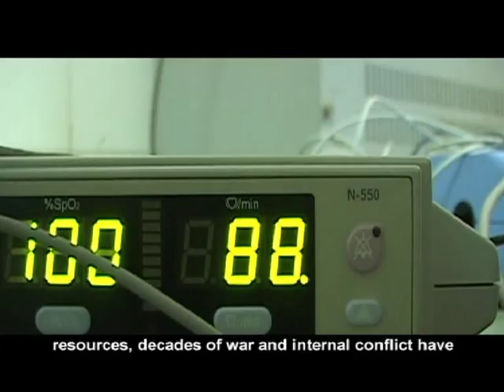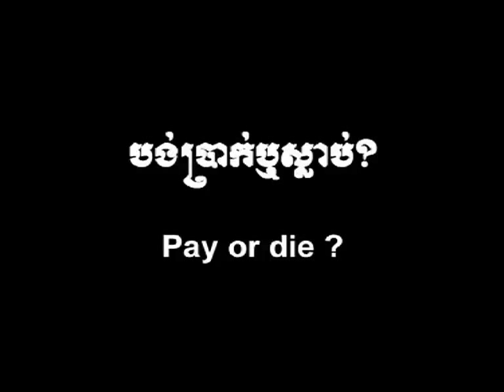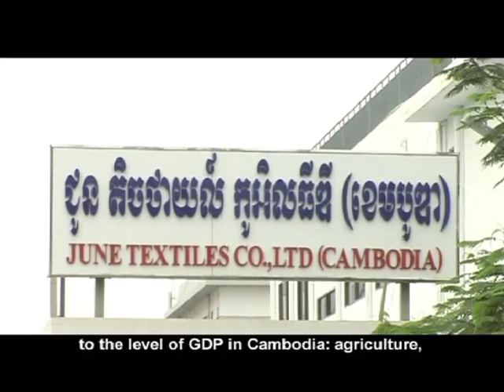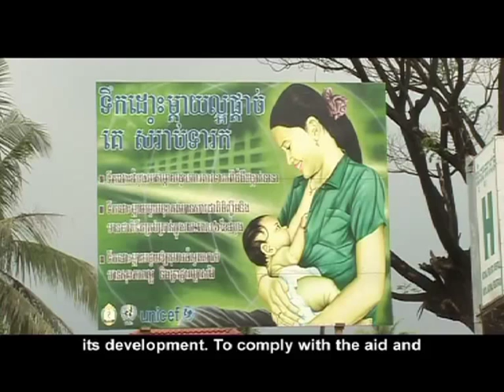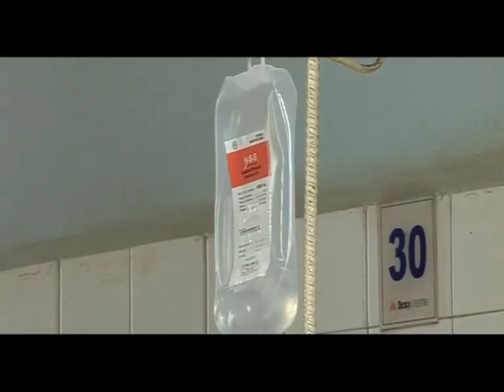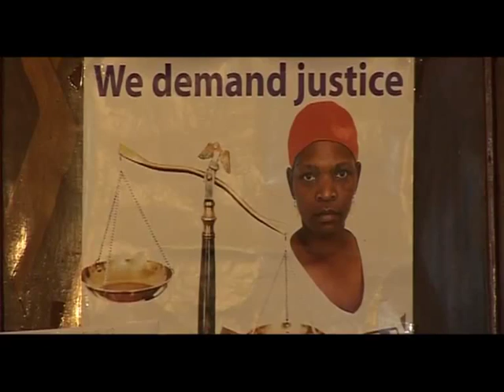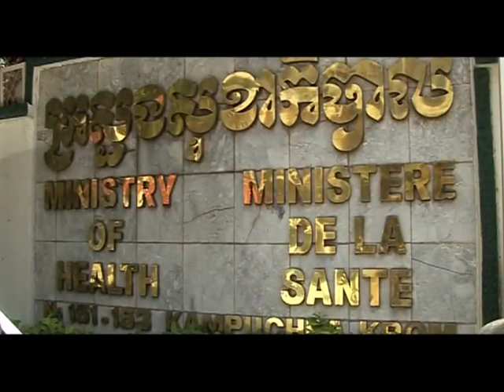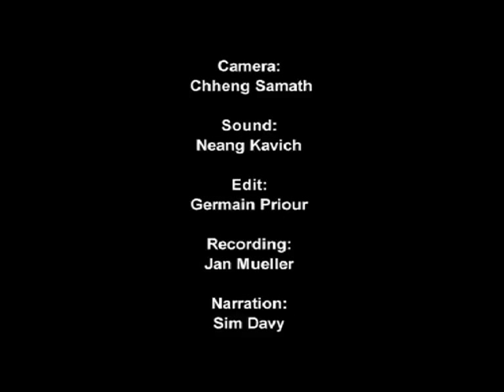Pay Or Die!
In Cambodia poor people often spend a lot of money on healthcare. As a result they fall in debt, losing property such as their land and house - the main sources of their livelihood. They become landless and as migrant workers they struggle to earn a living. Some of them end up on the street as beggars or working under very exploitative conditions.

However, under the state-own policy, the poor can access basic healthcare services though the quality is not as good as private healthcare. Despite not appearing in its current national strategical plan, the Cambodian government now has plans to operate more and more hospitals autonomously. Experts fear that this will not improve health conditions for Cambodian people, but will limit the accessibility of services.

PAY OR DIE (20 minutes, Khmer/English) is co-produced by the NGO Womyn's Agenda for Change (WAC). It was written and directed by two young female aid workers Chrek Sorphea and Ly Pisey and edited by Germain Priour. The documentary captures the poor people's voices and their true stories of struggling and hardship in order to survive and get healthcare service. The soundtrack contains the song "Suffering from Privatization" by "The Messenger Band", Cambodia's only girl group "with a cause".